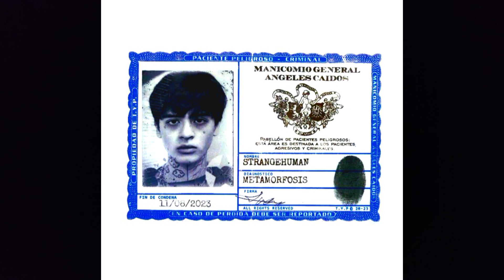VIVO UNA DOBLE PERSONALIDAD - Strange human (slowed)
song by @strangehuman11

reverb n saturado